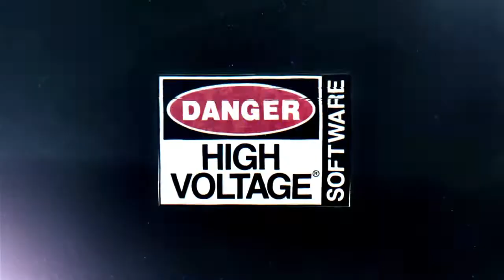Saints Row IV: Re-Elected_20221023145706